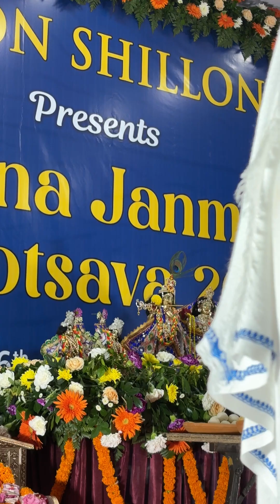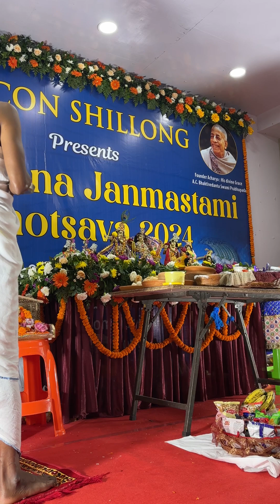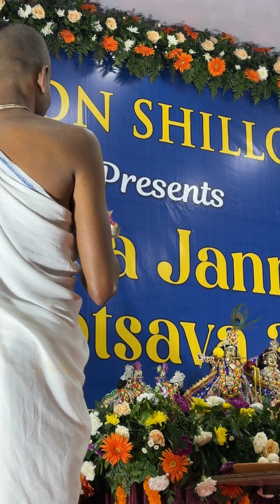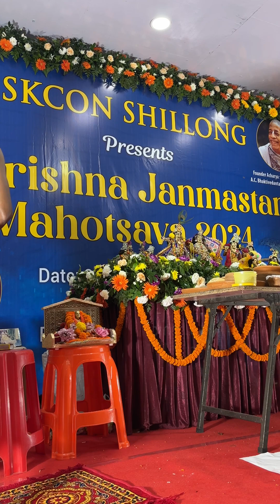Krishna Janmashtami Sandhya Arati ISKCON SHILLONG